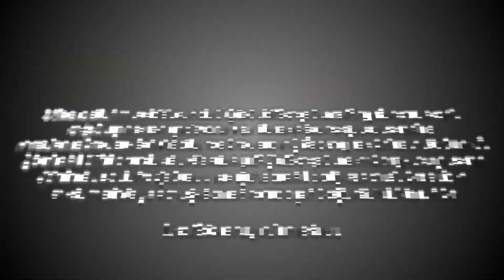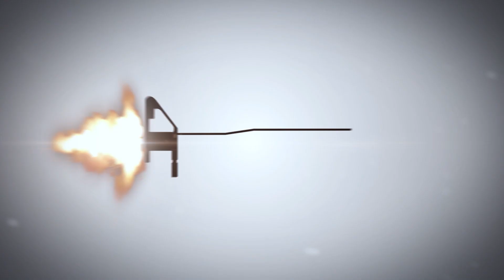ลงลุยงานแข่ง DSCT IDPA [22-4-2023]